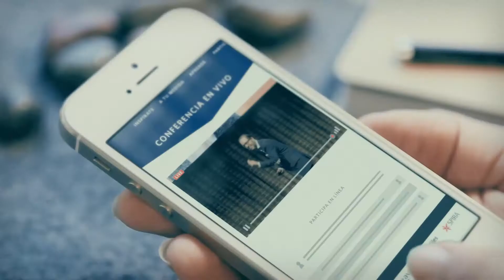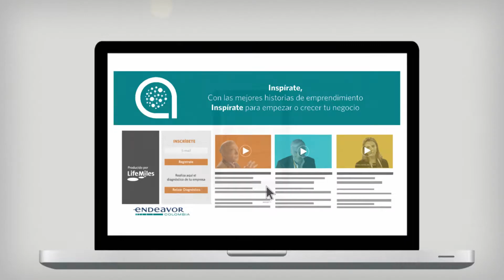Acertta - La plataforma de contenidos para emprendedores